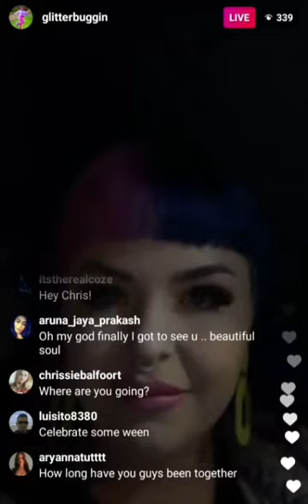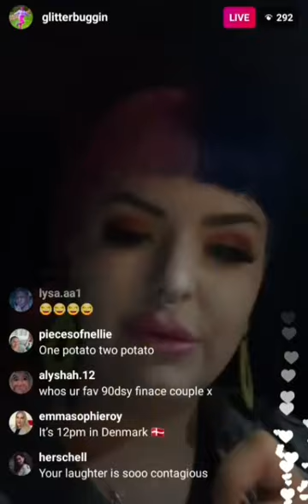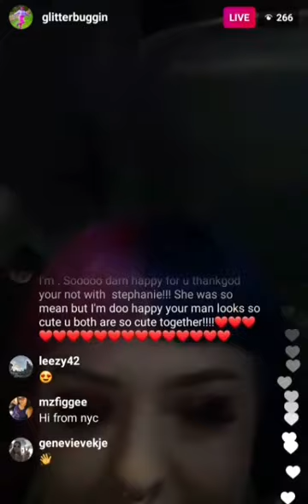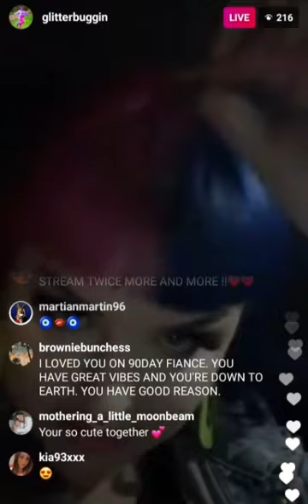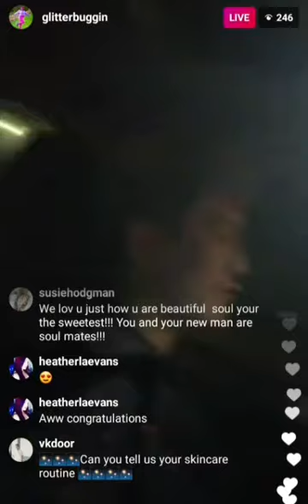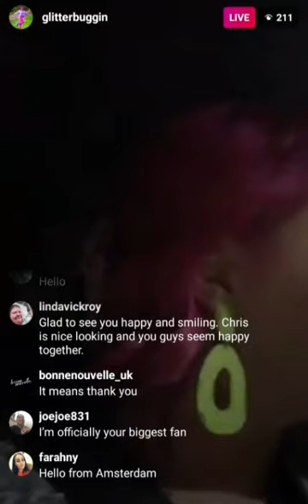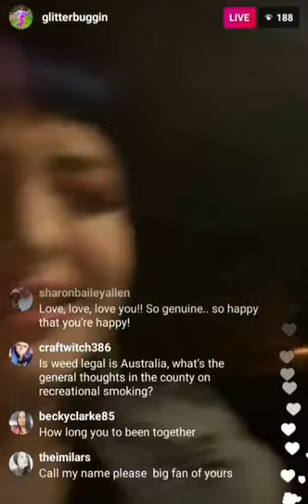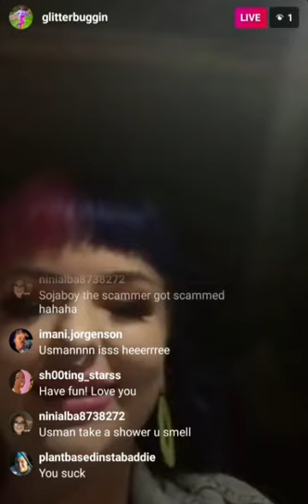90 Day Fiance: Erika and New Boyfriend Chris do Question & Answer Part 2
Follow Erika on Instagram: @glitterbuggin